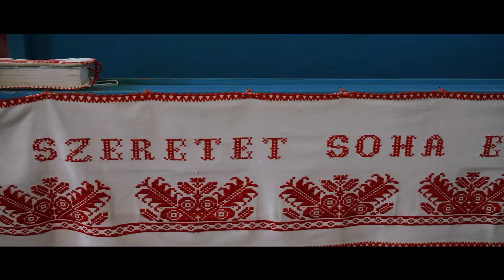Lídia & Krisztián wedding highlights